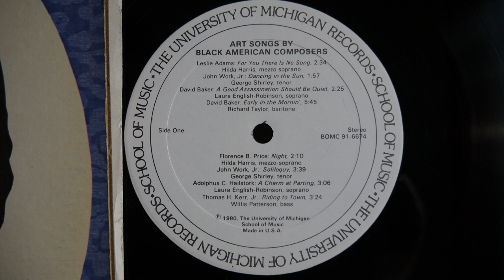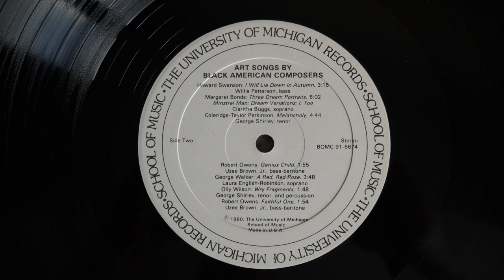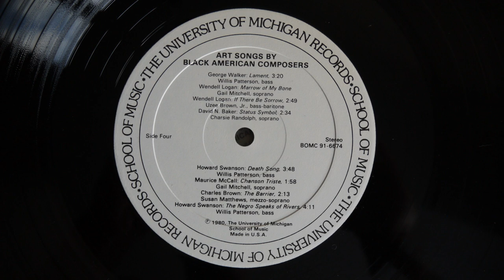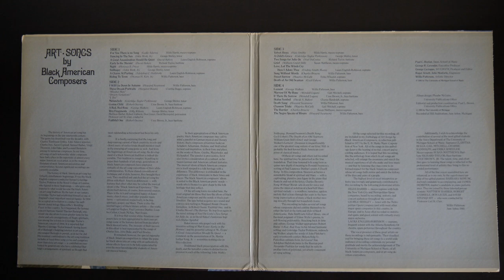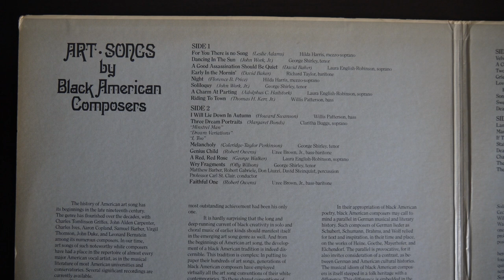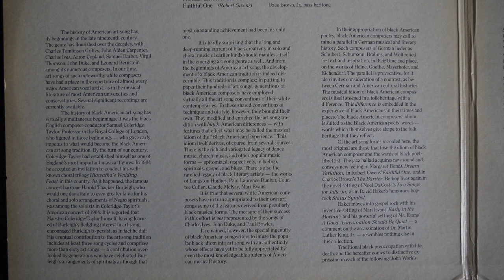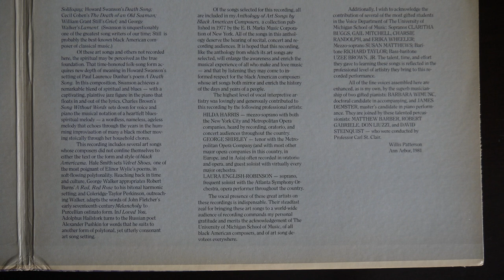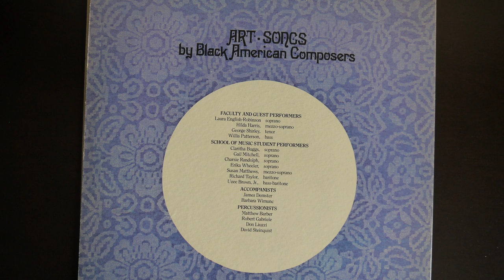Art Songs By Black American Composers ‎– SM0015